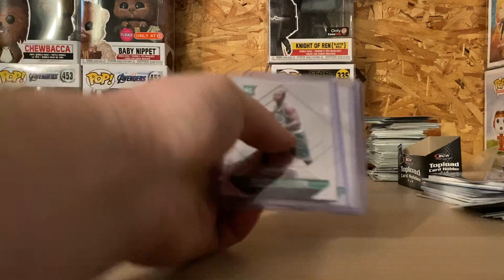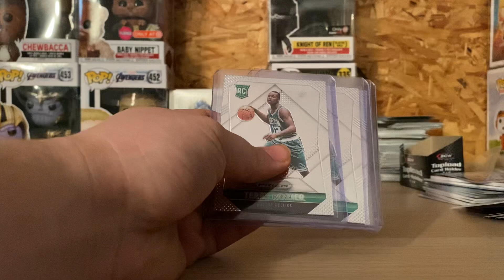Basketball Investment Mailday Prizm RCs